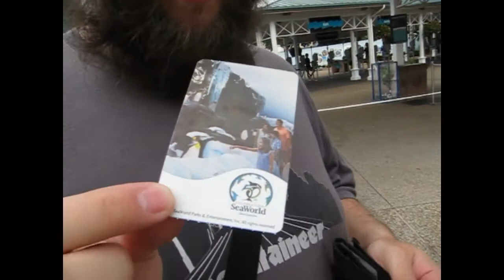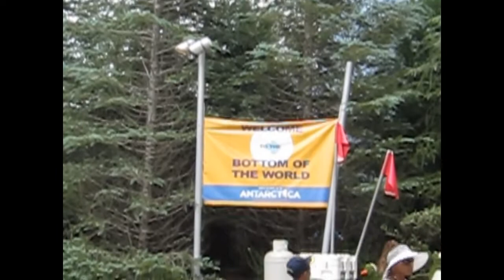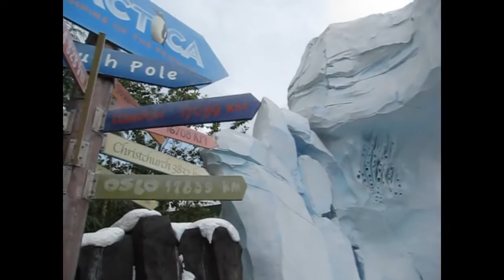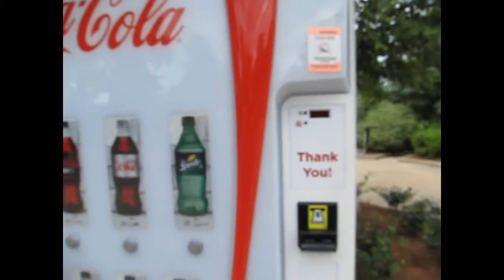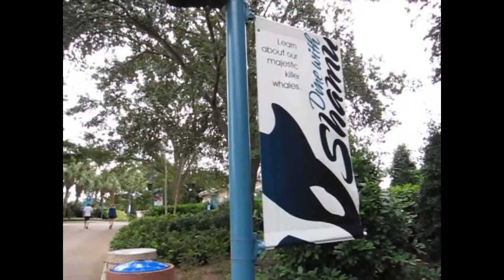Vs. SeaWorld, Tilikum Merchandise, The Village Inn and Orlando Bear Bash.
We venture to Sea World for the day but get rained out for most of it.

Many tasteless jokes are in-bound with a surprise night time meal with the bears.